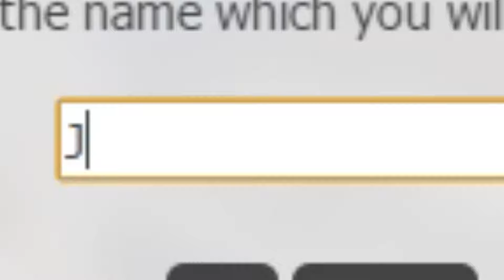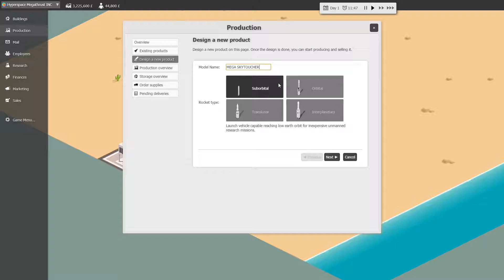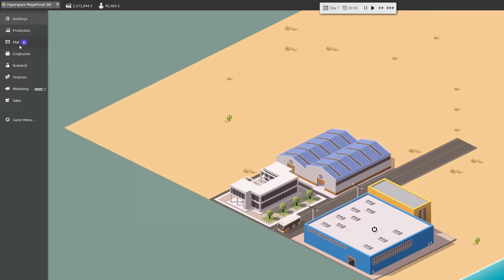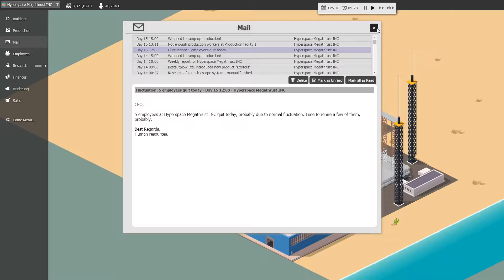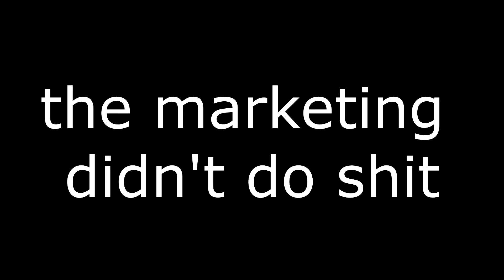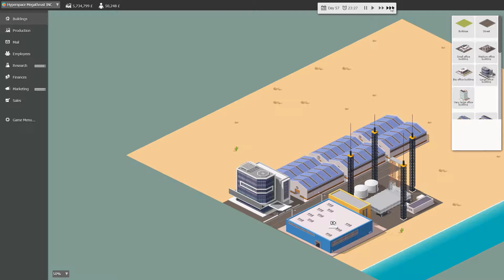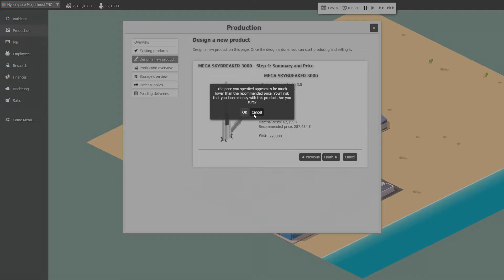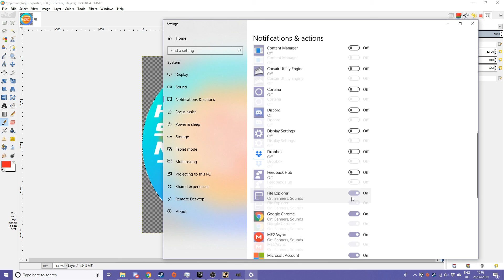Business Magnate: Creating the best company in the world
i did some more gameplay to fill the gap, enjoy half hour of my crappy mic and crummy commentary